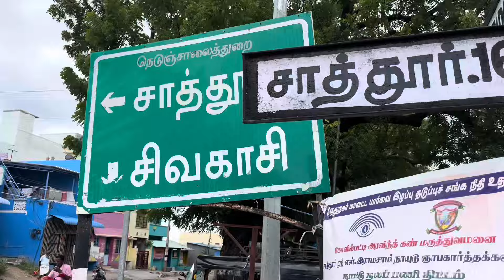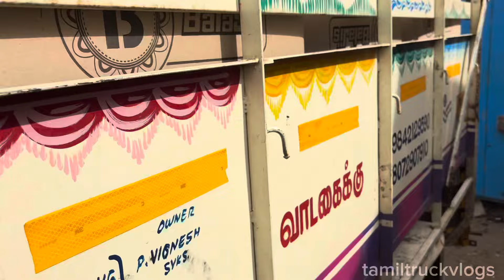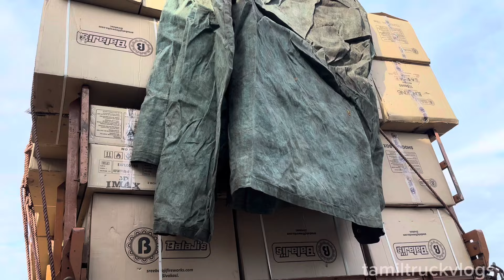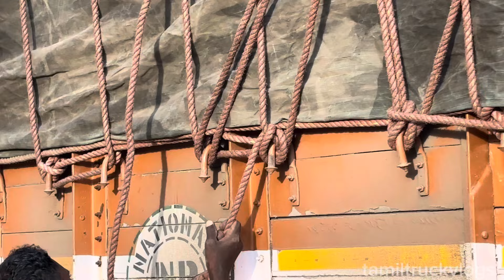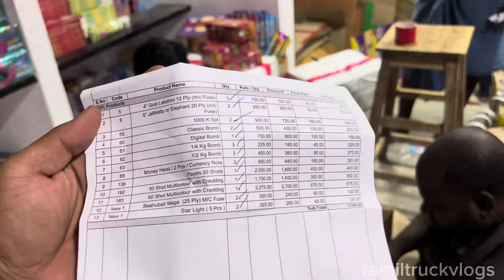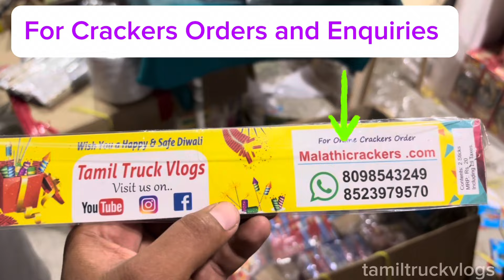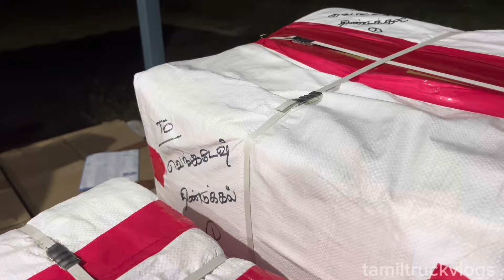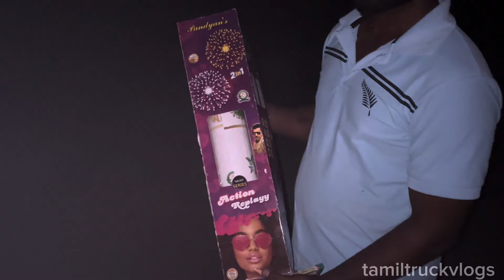இரவு முழுவதும் லாரி ஓட்டனும்😀🙏🏻Malathi Crackers🔥😃Drivers Life பற்றி பார்ப்போம்😣🚛